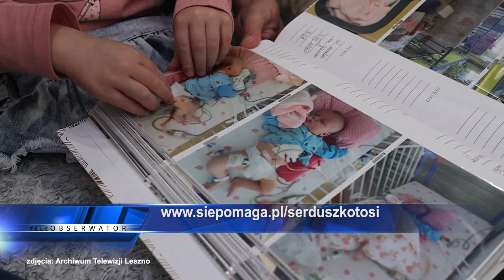1 TOSIA NA OIOMIE